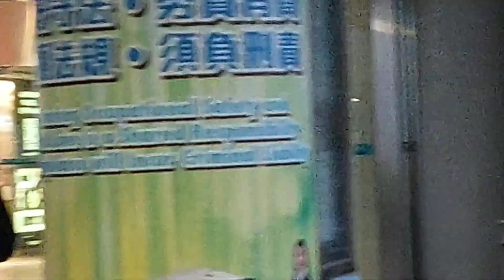Macau Ferry visit chapter 1 via walk